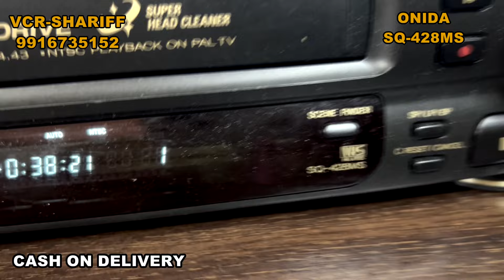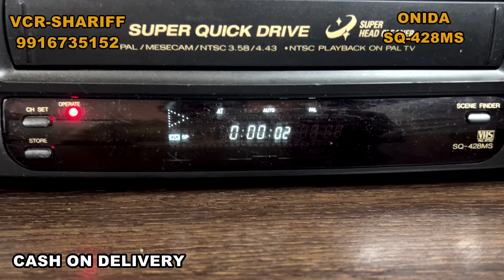# ONIDA # SQ-428MS SOLD OUT FROM BANGALORE TO KOLAR